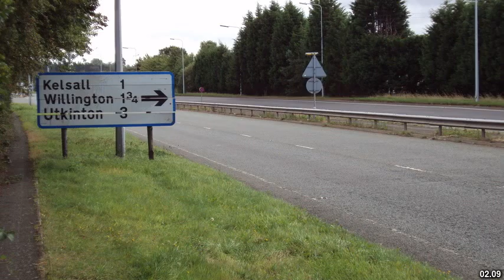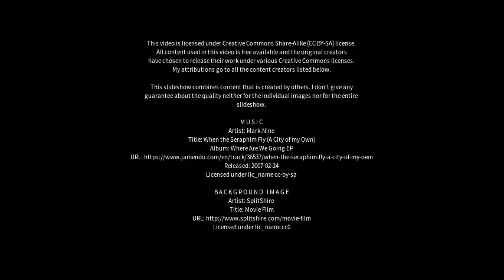Best places to visit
Best places to visit - Kelsall (United Kingdom) Best places to visit - Slideshows from all over the world - City trips, nature pictures, etc.